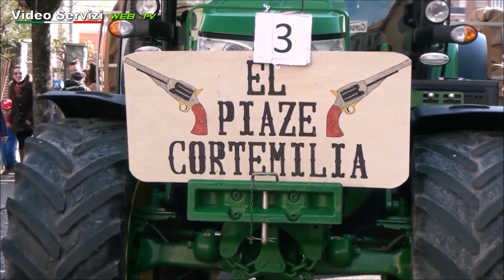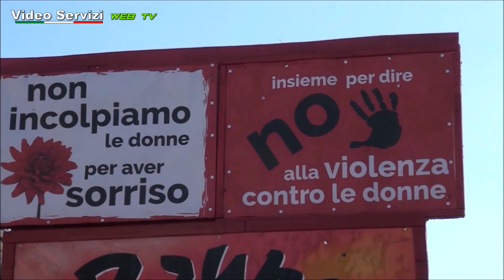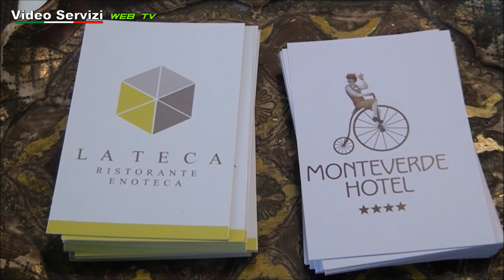Il Carnevalone Bistagnese: la sfilata dei carri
Bistagno, ritorna dal 19 al 21 febbraio, il Carnevalone Bistagnese: la sfilata dei carri